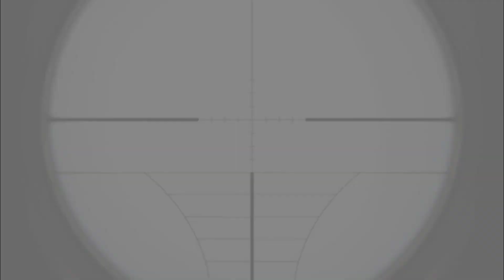Cano da carabina está torto, o que fazer agora? (Parte 2)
Nesse vídeo eu faço o desempeno do cano e a montagem da carabina nitro x. O interessante é que por motivos de desinformação os torneiros não queriam desentortar o cano por acreditarem que a carabina era proibida.

Se você tiver alguma dúvida entre em contato comigo nas redes socias abaixo.